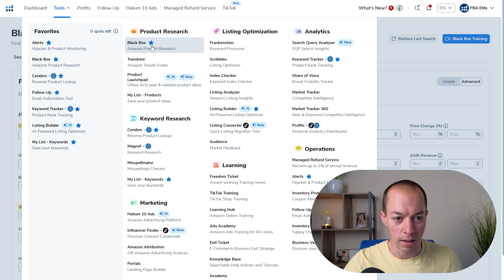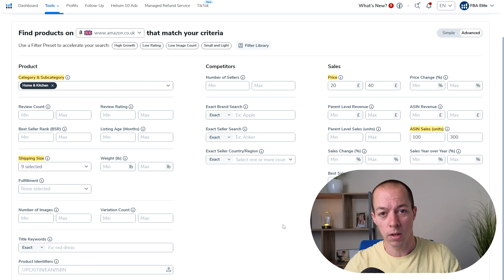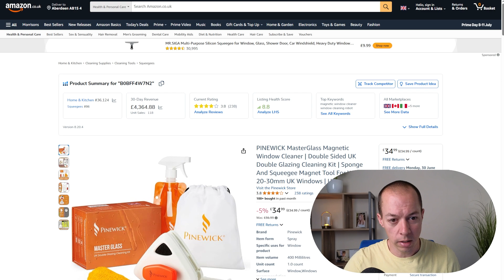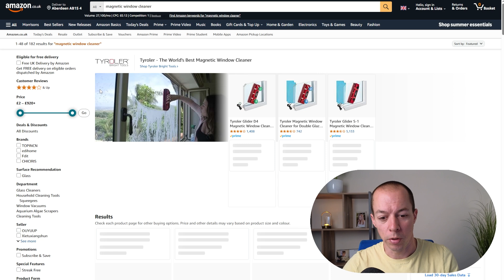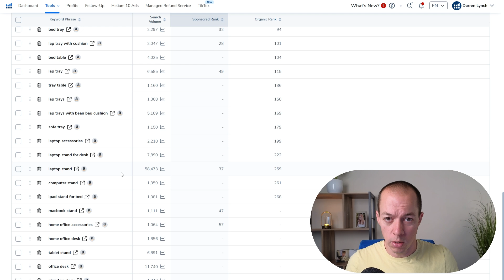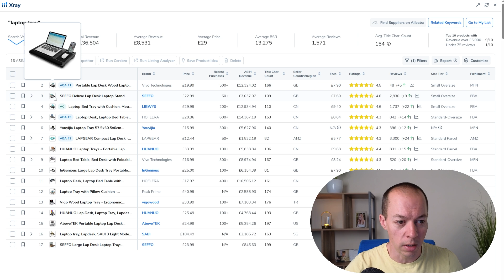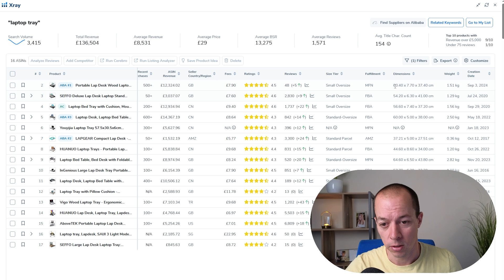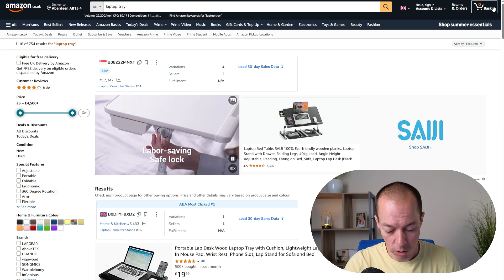How To Do Amazon FBA Product Research Using Helium 10 | FULL TUTORIAL 2026!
🔥 *COURSE FLASH SALE - Save £100 With Code - JANUARYSALE100*

In this UPDATED Helium 10 Amazon Product Research TUTORIAL for 2026, I will show you how to find your first Amazon private label in 3 EASY STEPS using a combination of Black Box, Cerebro and Xray from the Helium 10 Amazon software toolsuite.

Helium 10 product research consists of the following Amazon FBA product research techniques:

1) Helium 10 Black Box Tutorial - I share the exact product research criteria to use to find the best products to make money on Amazon as an Amazon FBA beginner in 2026.

2) Helium 10 Cerebro Tutorial - I demonstrate how to use this Helium 10 keyword research tool to find the best search term to use when analysing a product niche on Amazon.

3) Helium 10 Xray Tutorial - I explain exactly how to analyse an Amazon niche using the Xray Helium 10 Chrome extension.

X ray Helium 10 is the most popular Amazon sales estimator tool available. I have been using it for over 7 years since I first started selling on Amazon, and it is still my favourite piece of Amazon software today.

Amazon product research is absolutely vital to make money on Amazon, the Amazon seller tips in this video will help all Amazon FBA beginners starting an Amazon business in 2026.

Are you in the process of starting Amazon FBA UK? !